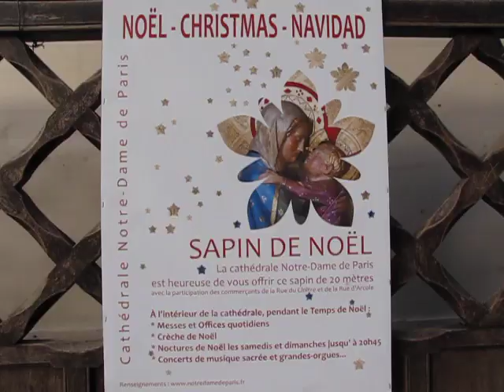ARBRE DE NOEL - CHRISTMAS TREE #8 (Paris Notre-Dame 2011)